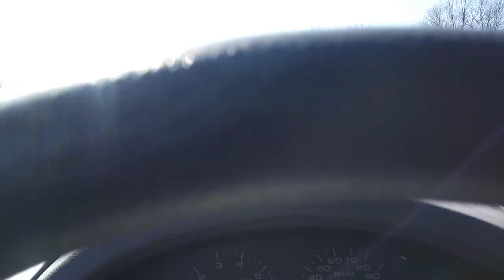Joseph Davis State Park Entrance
Best way to get to Joseph Davis State Park north of Niagara Falls to Lewiston and before you get to Youngstown